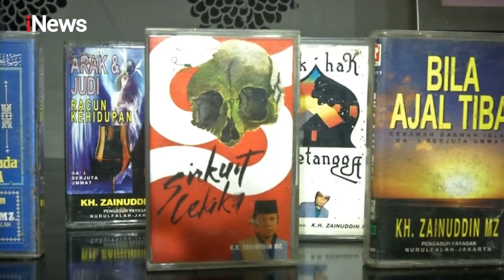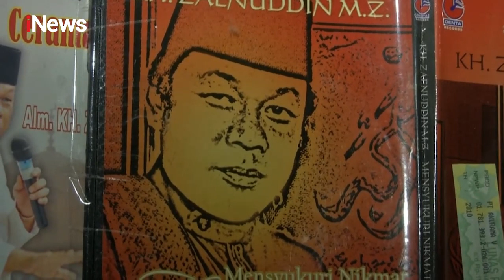Sosok Alm. KH Zainuddin MZ di Mata Ustaz Munawir Ngacir Part 03 CHI 20/02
Mengenang KH. Zainuddin MZ